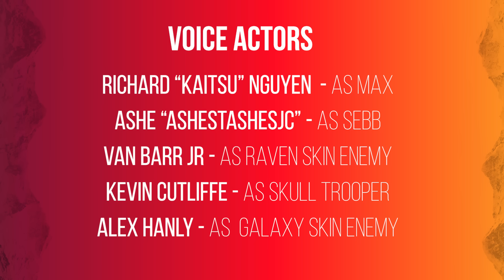DUO FORTNITE ADVENTURE #5 (Final Episode)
Thanks to everyone who watched and enjoyed this cartoon series. I learnt so much, and had lots of fun with it.
I hope you stay tunned for some exciting new stuff coming in the near future. Much love!

Alex Hanly as Galaxy Skin Enemy

Serv1ce - Animation
Catalina Arias - In-betweens Animation